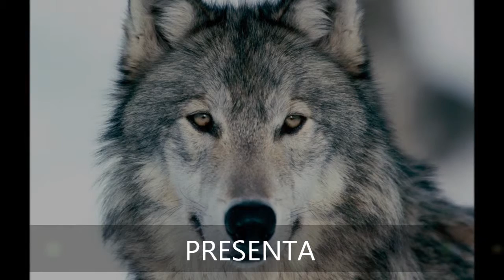Diferencias Travesti, transgenero y transexual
Travesti, Transgenero y Transexual.
Concepto y características básicas que hacen la diferencia